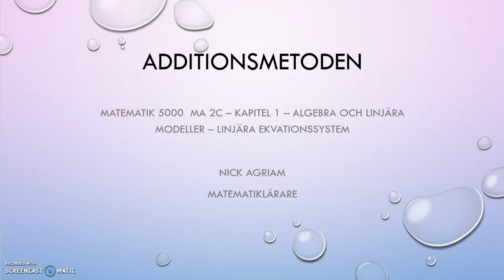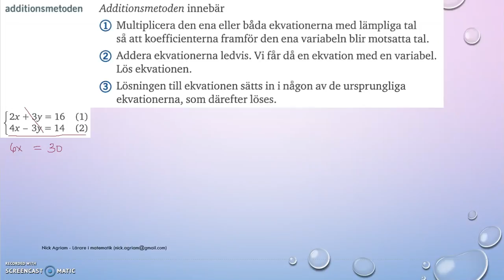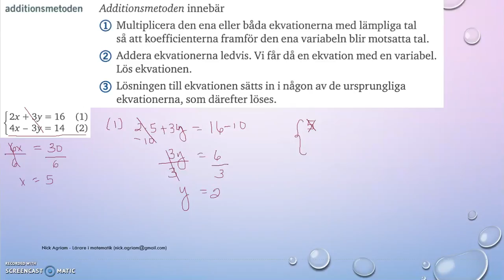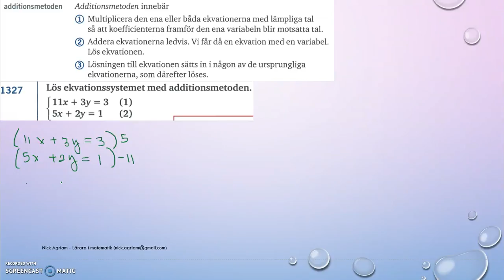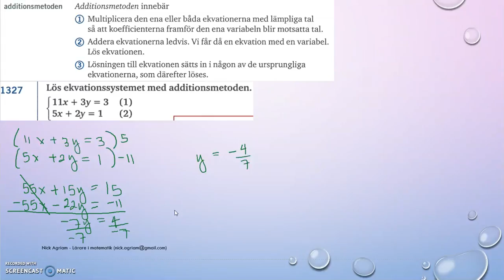Genomgång av Matematik 5000 Ma 2c Kapitel 1 Ekvationssystem Additionsmetoden